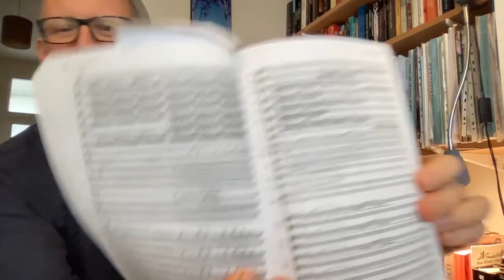The French Sound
Jonathan James tells us what makes music French in the talk ahead of the CBSO concert at St David's Hall on 28/10/2021.